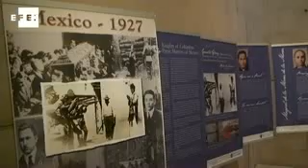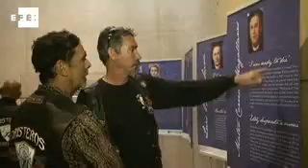La catedral de Los Ángeles exhibe un relicario de los mártires de la guerra de los cristeros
Los Ángeles, 22 may (EFE).- ( Imagen: Iván Mejía ) Un relicario con restos de seis santos mexicanos, mártires de la guerra de los cristeros, se encuentra en exhibición en la catedral de Los Ángeles para celebrar la hermandad entre los católicos de México y Estados Unidos.